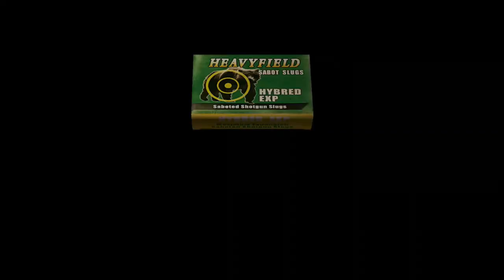Resident Evil 4 how to beat Laser Hall and Boss fight in Chapter 5-3! RE4 on Xbox One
Resident Evil 4 Laser room and Boss fight in Chapter 5-3. Watch how to get through the Lasers section without taking damage from the Lasers. Boss Monster fight in the hanging storage containers maze, in chapter 5-3. RE4 gameplay on Xbox One.